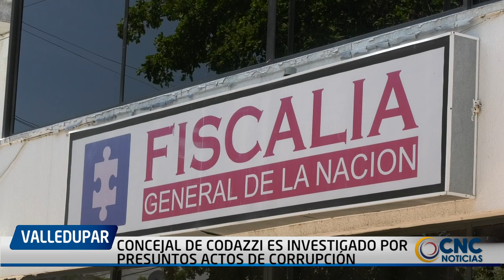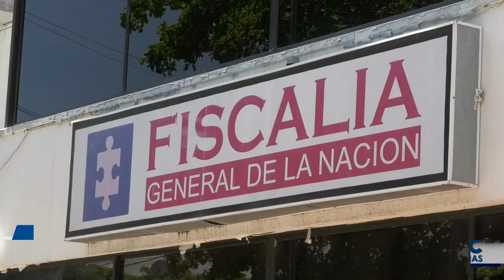CONCEJAL DE CODAZZI ES INVESTIGADO POR PRESUNTOS ACTOS DE CORRUPCIÓN